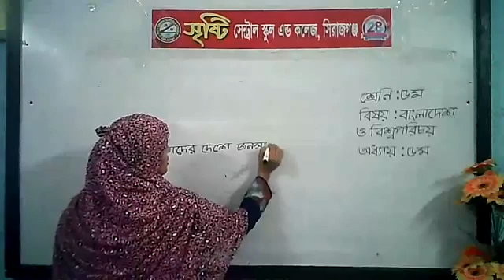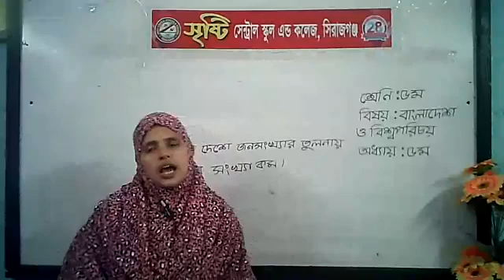শ্রেণি: ৫ম(বাংলাদেশ ও বিশ্বপরিচয়)-শিক্ষিকা-লুৎফুন্নাহার শিমু।